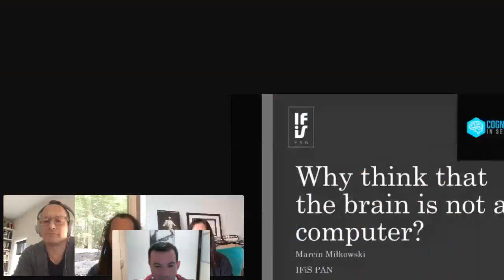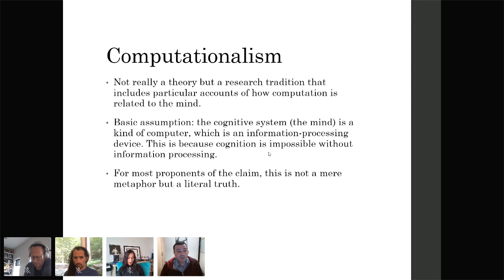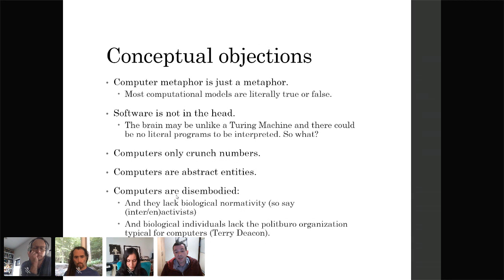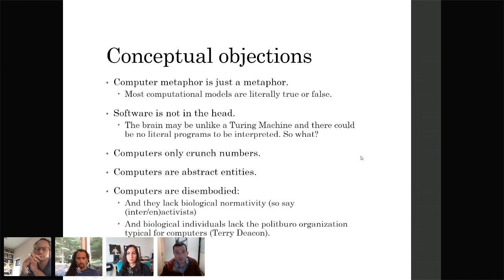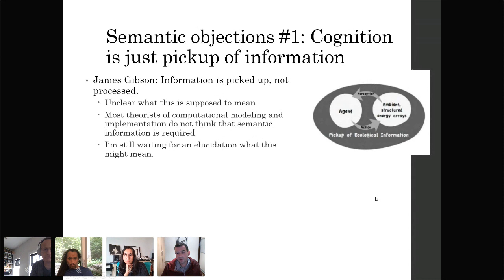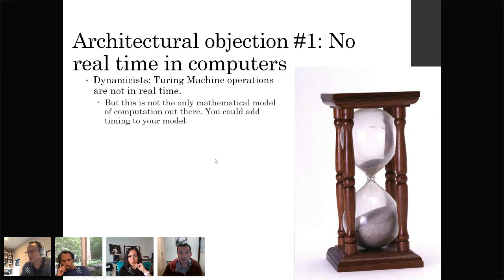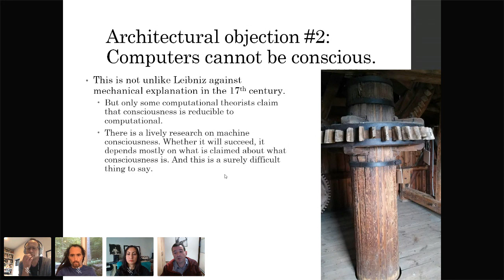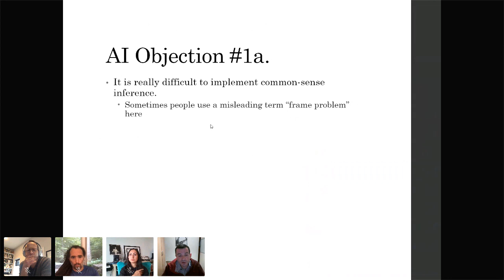The Learning Salon - Marcin Miłkowski